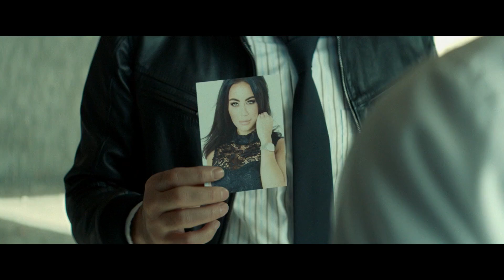DIE NILE HILTON AFFÄRE | Trailer deutsch german [HD]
"DIE NILE HILTON AFFÄRE" (Trailer deutsch german)

Schauspieler/Darsteller:
NOREDIN: Fares Fares
SALWA Mari: Malek
KAMAL MOSTAFA: Yaser Maher
HATEM SHAFIQ: Ahmed Seleem
GREEN EYED MAN: Slimane Dazi
GINA: Hania Amar
NAGY: Hichem Yacoubi
MOMO: Mohamed Yousry
CLINTON: Ger Duany

Regisseur: Tarik Saleh

Genre: Thriller
Land: DE
Produktionsjahr: 2017
Originaltitel: THE NILE HILTON INCIDENT
Filmverleih: PORT-AU-PRINCE PICTURES
Filmlänge: 110 Minuten
FSK-Altersfreigabe: ab 12 Jahren

DANKE! ^^

Kairo 2011, eine Stadt voller Widersprüche. Es herrschen die Reichen und Mächtigen. Korruption,
Dekadenz und die Gier nach Geld bestimmen den Alltag. Mittendrin lebt NOREDIN (FARES FARES) –
ein ganz gewöhnlicher Polizist. Seit seine Frau bei einem Autounfall ums Leben kam, sucht er
Zuflucht in der Routine seines Jobs.
Als in einer Luxussuite des Hotels Nile Hilton eine berühmte Sängerin tot aufgefunden wird, soll er
ermitteln. Was auf den ersten Blick nach einem Verbrechen aus Leidenschaft aussieht, wandelt sich
schnell in einen Fall, der die führende Elite Ägyptens bedroht. Noch bevor Noredin mit der
Aufklärung beginnen kann, wird der Tod des Popstars als Selbstmord zu den Akten gelegt. Doch als
ihm die wunderschöne GINA (HANIA AMAR) neue Hinweise liefert, ermittelt er auf eigene Faust.
Während die Unruhen am Tahrir-Platz immer lauter werden, verfängt er sich zusehends in einem
gefährlichen Netz aus Macht, Leidenschaft und Korruption.